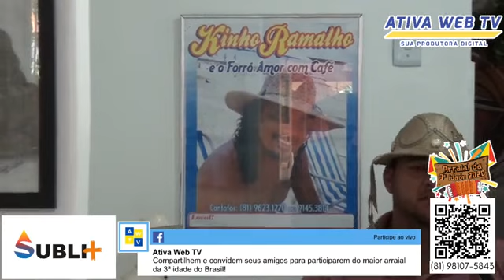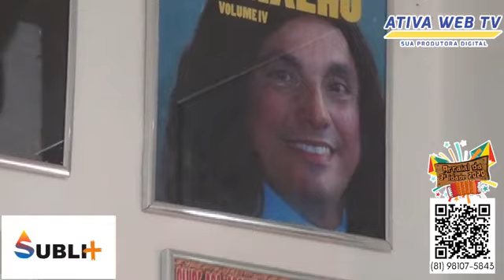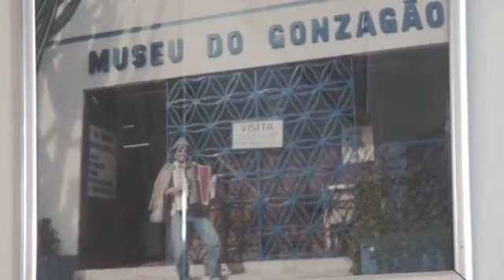O maior Arraial da 3ª Idade do Brasil com Kinho Ramalho e Trio Amor com Café - 13/06/2020